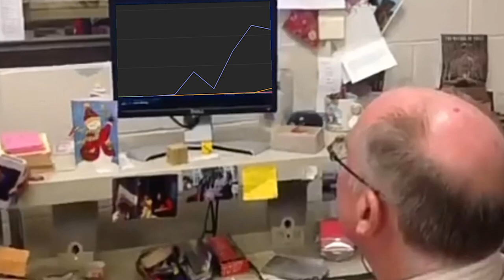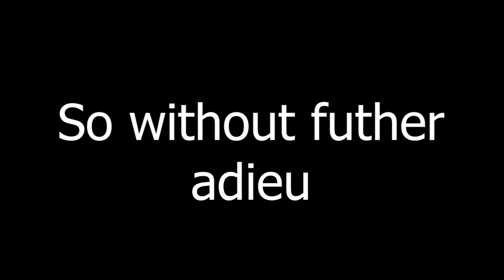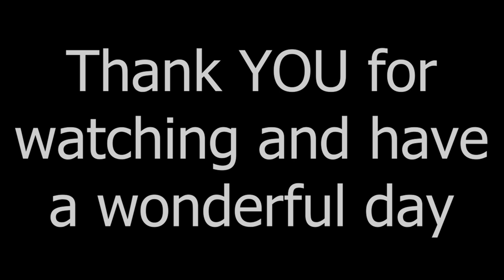3 YEAR ANNIVERSARY!! 170 SUBS! SPECIAL! THANK YOU!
Its been another year already. Three years?! doesn't feel like it but the calendar don't lie. And THANK ALL OF YOU for getting us here, couldn't do it without you guys!